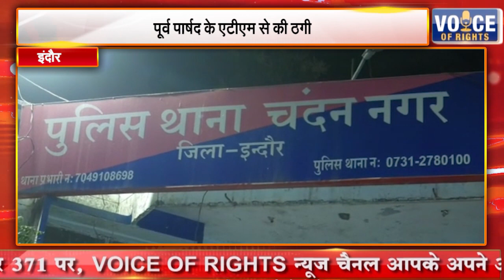इंदौर || पूर्व पार्षद के एटीएम से की ठगी